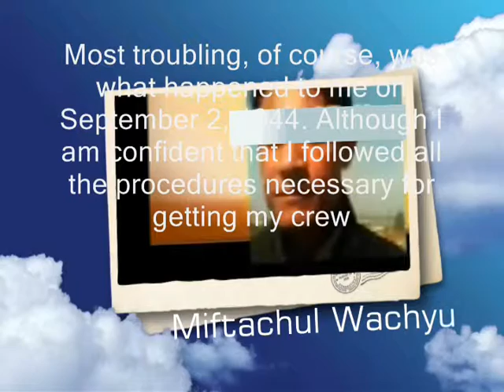confident that I followed